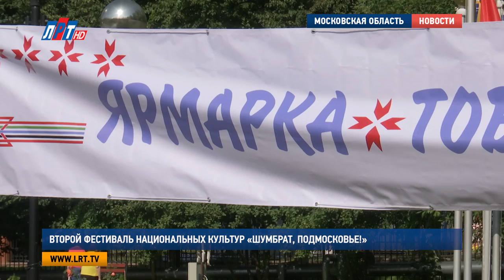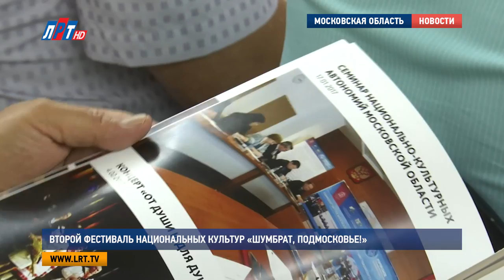Второй фестиваль национальных культур «Шумбрат, Подмосковье!»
«Шумбрат, Подмосковье». В столичном регионе состоялся очередной праздник, который собрал на одной площадке представителей различных национально-культурных объединений. Ежегодный областной фестиваль, инициированный мордовской автономией, на этот раз прошел в городском округе Домодедово.

"Шумбрат!"

В переводе с мордовского это слово означает «приветствие». Именно так организаторы фестиваля встречали своих гостей, которые приехали из различных уголков России. «Шумбрат, Подмосковье» уже стал традиционным праздником, в столичном регионе он проводится во второй раз, в планах у представителей мордовской автономии с каждым годом делать его все масштабнее и масштабнее.

Елена Помозова, заместитель председателя правления региональной мордовской национально-культурной автономии МО:
"Мы приглашаем всех представителей национально-культурных автономий МО, каждый представляет свою национальность, свои творческие номера, возможно, даже, свои блюда".

Одной из площадок фестиваля стала выставка декоративно-прикладного искусства. Николай Кучаев специально приехал на праздник из Сызрани. Занимаясь более 15 лет гончарным ремеслом, молодой человек собрал большую коллекцию глиняной посуды и сувениров. Все это он сделал собственными руками.

Николай Кучаев, гончар, г. Сызрань:
"Вот этот музыкальный инструмент называется аккарина. Довольно древний инструмент, но это упрощенный вариант, изначально это был большой глиняный сосуд с множеством отверстий разного диаметра".

Своим мастерством Николай поделился с самыми маленькими гостями праздника. Для них он провел мастер-класс по изготовлению глиняной посуды. Так, совместно с профессионалом, дети своими руками создавали сувениры.

"Ставим вот так ручки, расслабленные, легкие, чтобы мягко двигались, прижимаем вот так".

Кроме фестивальной части на празднике предусмотрена и деловая. Актуальные вопросы в сфере межнациональных отношений обсудили за круглым столом. Среди участников дискуссии - представители Правительства Московской области, Общественной палаты, а также руководители национально-культурных объединений. Эксперты отмечают, народные праздники, проводимые на территории Подмосковья, играют значительную роль в формировании толерантного отношения друг к другу. По словам Эльмиры Хаймурзиной, в столичном регионе ежегодно проводится 12 фестивалей национальных культур. А 15 и 16 сентября в городе Мытищи пройдет второй общеобластной праздник.

Эльмира Хаймурзина, заместитель председателя Правительства Московской области:
"Мы приглашаем туда всех, кому интересно узнать что-то новое о национальном составе Подмосковья, о том, какие организации активные есть , о том, какую работу они ведут, что они делают для детей, какую просветительскую работу ведут".

Участники круглого стола обсудили также роль СМИ в формировании культуры межнационального общения. В этом направлении с подмосковными журналистами будет проводиться более детальная работа, в частности, в этом году для них запланирован специальный обучающий семинар. Богатый опыт в этой сфере есть у сотрудников телеканала «ЛРТ».

Екатерина Дегтярева, председатель комиссии по межнациональным отношениям ОП г.о. Люберцы, генеральный директор ООО «ЛРТ»:
"Наш телеканал «ЛРТ» городского округа Люберцы благодаря созданному в 2014 году интернационально-патриотическому телепроекту «Мы россияне» ежегодно распространяет уникальный положительный опыт взаимодействия СМИ с органами власти, общественными объединениями, образовательными и религиозными учреждениями".

Ну и какой праздник проходит без песен и танцев? Третьей и самой зрелищной частью фестиваля стала концертная программа. На сцене можно было увидеть выступления мордовских, белорусских, украинских, татарских и многих других творческих коллективов. Московскую область по праву можно назвать  не только многонациональной, но и дружелюбной территорией. В регионе проживает более 140 народов, когда во всей России насчитывается 190. Но, самое главное, что более 70 процентов жителей страны положительно оценивают состояние межнациональных и межконфессиональных отношений.